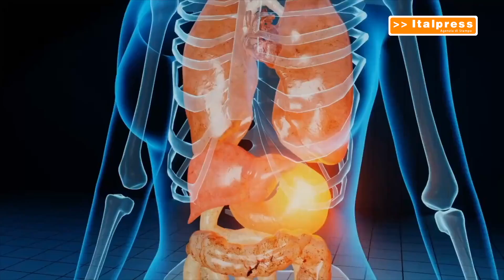Calcoli biliari, disturbo diffuso . Ecco cosa fare se ne soffri